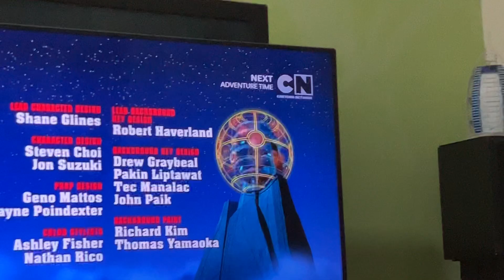Justice League End Credits